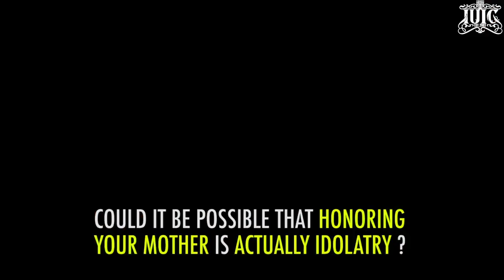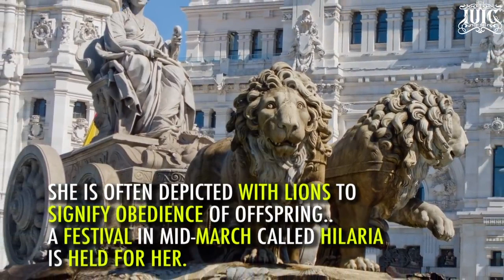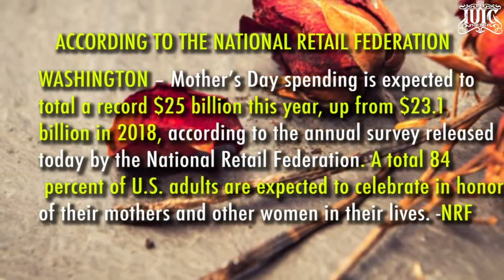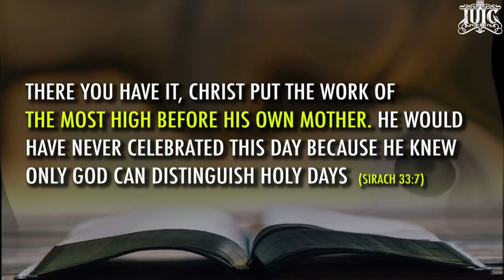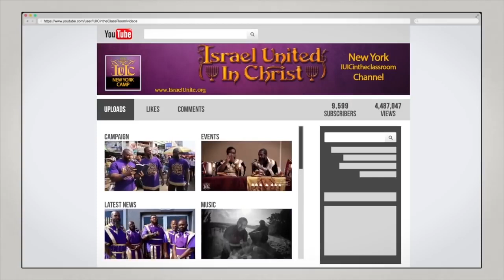IUIC THE TRUTH BEHIND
REBROADCAST Of Original
Israel United in Christ is a Biblical Organization that teaches the Gospel of Repentance from Sin to Our People scattered around the world as a Result of Disobedience to God’s Commandments. When you consider the plight of our people, it is one of turmoil and trauma. Our People, the Israelites suffer from a wide FEATURING of issues from Self Hatred, and Domestic Violence, to Mass Incarceration and Economic Exploitation... However, The Bible has the Solution to Our People’s Problems.

IUIC Shreveport information
3713 Lakeshore Drive Shreveport, La 71109